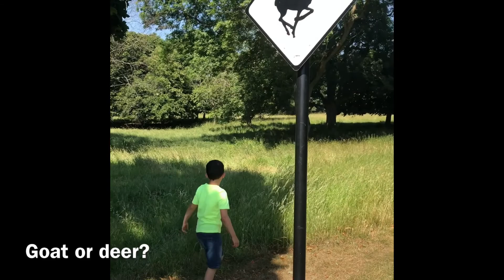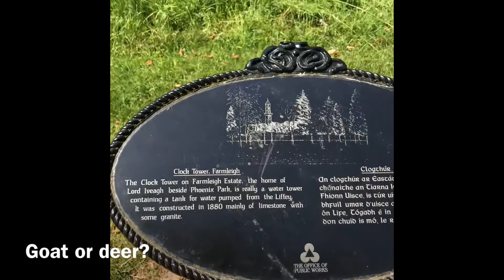In The Way To Find The Little Baby Deer.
Alameer and Almozaffer trying to find the little baby deer at phoenixpark